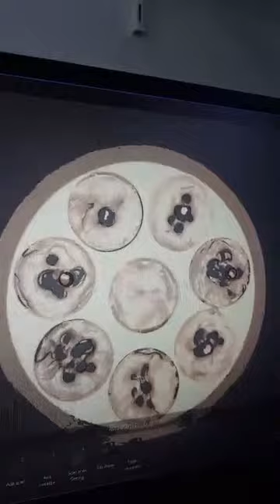Finalizzazione di una protesi dentale su impianti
Quando abbiamo iniziato a fare protesi dentali complete con i prezzi più competitivi d'Europa abbiamo avuto il classico boom di pazienti.

Vi assicuro che realizzare protesi di livello per centinaia di pazienti provenienti da tutto il mondo ogni anno è impegnativo, ogni volta che facciamo riabilitazioni su impianti abbiamo il rischio di sbagliato o che il corpo non risponda come previsto,

per questo avendo tanti pazienti abbiamo dovuto trovare un modo di realizzare protesi fisse su impianti ottimizzando il lavoro e realizzandole in modo da poterle aggiustare il più velocemente possibile a prescindere da luogo in cui si trova il paziente.

Immagina di aver appena fatto la tua riabilitazione all on 6 oppure all on 4 e mangiando una pizza cotta nel forno a legna becchi un pezzo di carbone rompi la protesi, in quel caso la possiamo ristampare perché è realizzata al computer e tramite internet posso stamparla in 3d in qualsiasi parte del mondo ti trovi.

Ma non solo,

Tramite internet posso far lavorare al tuo caso i migliori designer del mondo nel campo delle protesi dentali senza costringerli a traferirsi in Moldavia.

Possono lavorare dalla California o da Mosca.

L'obbiettivo e fare un'ottima riabilitazione su impianti con posizionamento ottimale degli impianti e realizzare la migliore protesi dentale fissa che possa essere ristampata infinite volte così in caso di problemi o incidenti posso ridare al paziente sempre lo stesso sorriso cosa impossibile con i denti fatti a mano con vecchi materiali come la ceramica invece dello zirconio.

Questo è ad oggi il modo corretto di mettere i denti fissi.